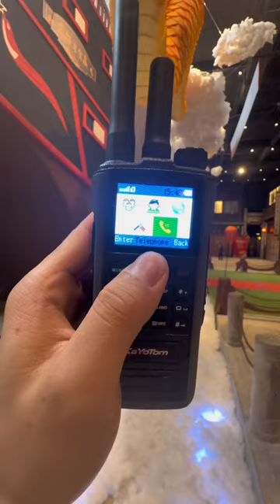remote walkietalkies radio intercom longdistance outdoors global short